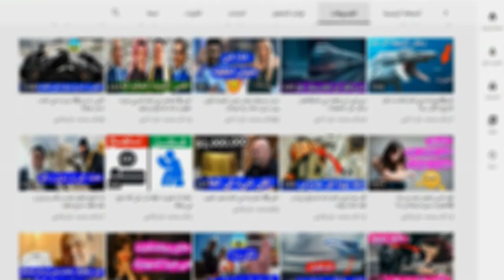غنجة الفاتنة التي لايعرفها إلا الجزائريين أجمل إمرأة في العالم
أجمل جميلات العالم ملكه جمال الكون تحكي اسطورة غنجة عن فتاة فائقة الجمال نشأت في عائلة ثرية ملتزمة وكانت وحيدة أهلها فلم تكن تخرج او تقابل أناس غرباء ابدا وحتى سن 15 لم تكن تعرف الى المقربون من عائلتها...أجمل امرأة لعام